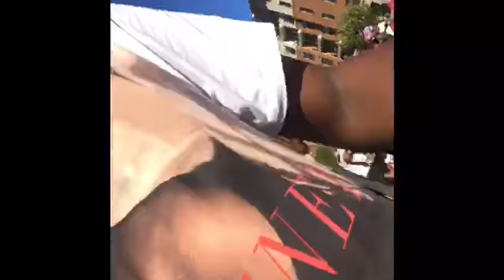KENNETH'S VLOG #11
RETURN OF THE TITANS!?